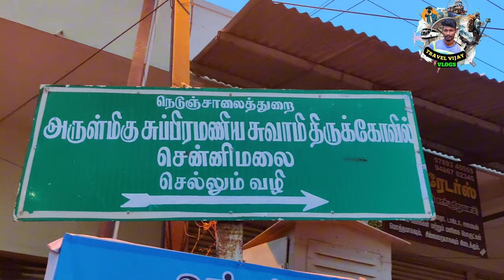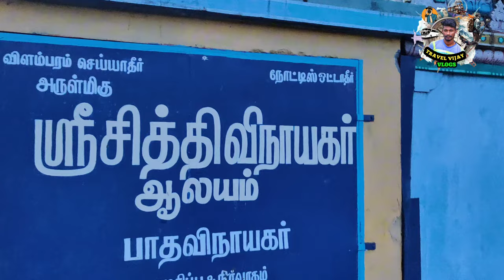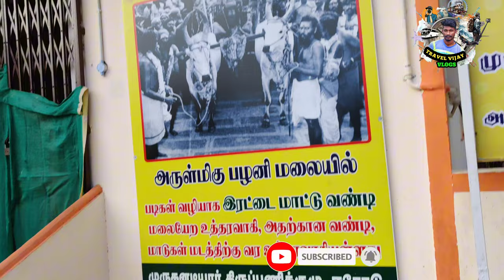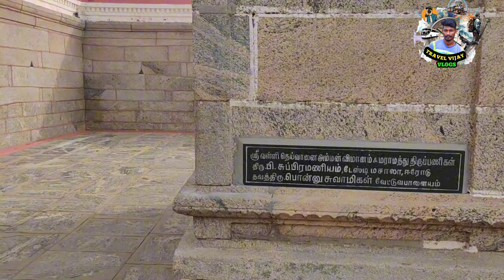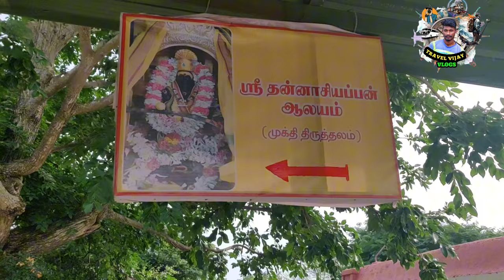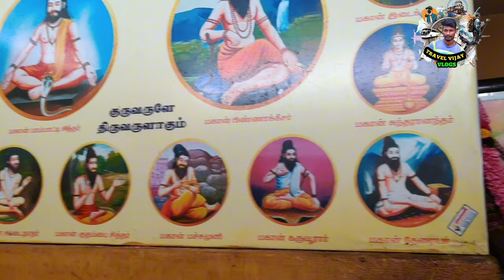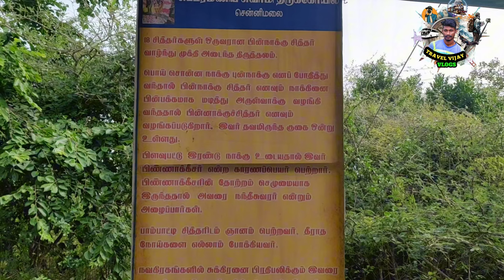🔥சென்னிமலை முருகன் கோவில்🕉️காங்கேயம் மாடு🕉️CHENNIMALAI VLOG 🕉️Murugan Temple📿Travel Vijay 🕉️Travel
Instagram.com/travel_with.me_vijay

Chennimalai Murugan temple in history
Chennimalai Murugan temple in tamil
Chennimalai Murugan
Murugan Temple
Om Muruga
Lord murugan
Erode murugan temple
Erode Tourist place
Chennimalai Murugan video
Murugan video
Murugan history
Old temple
Hindu temple
devotional
Chennimalai history
Chennimalai video
Travel video
Solo Traveller
Travel vijay vlog

In this video I went to the world famous auspicious Chennimalai hill temple in Erode district, the deity in this hill temple is Murugan, this Murugan has various specialities and this is the place where Kanda Shashti Kavasam was staged.Also, various miracles are happening at this world-famous Chennimalai shrine, so every morning a bullock carries water and the 8 am Puja takes place.Also various benefits take place in this Chennimalai hill, those who have not achieved career development, career development for those who are not married, marriage is coming together, such various benefits are available to us if we worship Lord Muruga here.Also, this video contains many interesting information about Chennimalai, don't forget to watch the whole video and enjoy.